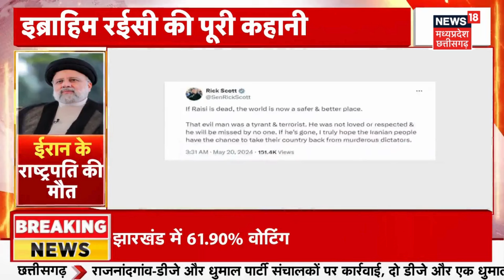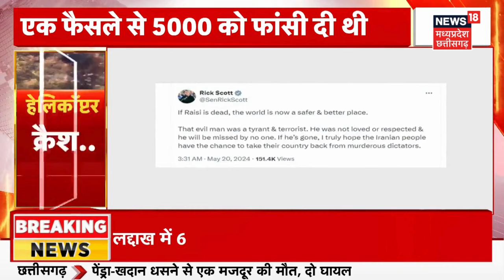Ebrahim Raisi Helicopter Crash: रईसी की मौत...हादसा या साजिश? | Tehran | Israel | Biden | Gaza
ईरान के राष्ट्रपति इब्राहिम रईसी रविवार को हेलिकॉप्टर हादसे का शिकार हो गए. रईसी के हेलिकॉप्टर को ढूंढने में बचाव दल को 18 घंटों का समय लगा. इसकी बड़ी वजह थी खराब मौसम और घना कोहरा. जिस वजह से घटनास्थल पर रेस्क्यू टीम पहुंच नहीं पा रही थी. ये हादसा तेहरान से 600 किमी दूर उत्तर-पश्चिम में अजबैजान के प्रांत के पास हुआ.हेलिकॉप्टर में इब्राहिम रईसी के साथ ईरान के विदेश मंत्री भी सवार थे।